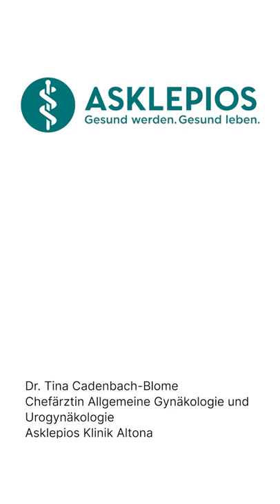Hausgeburt im Video-Chat | Asklepios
Eine Hausgeburt über Video Chat meistern? Dr. Tina Cadenbach-Blome erzählt in unserem neuen Format "Besondere Momente in der Medizin" eine berührende Geschichte darüber, wie eine Corona-Patientin mit Hilfe über das Internet eine Geburt geschafft hat.

Dr. med. (univ.) Zsófia Danckwardt

Neue Kontaktdaten Dr. Tina Cadenbach-Blome:
Klinik für Gynäkologie
Medizincampus Bodensee
Klinik Tettnang GmbH
Klinikum Friedrichshafen GmbH